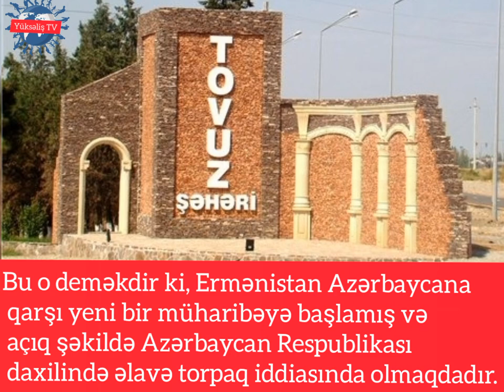Les réalités du conflit du Karabakh | Le Karabakh est l'Azerbaïdjan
Le Karabakh est l'Azerbaïdjan
Azərbaycan
Azerbaijan
Азербайджан
Армения
Armenia
War
War Azerbaijan Armenia
Nagorno-Karabakh 2020
Karabakh
Karabakh war 2020
Qarabağ
Карабах
Война
Нагорный Карабах
Война Азербайджан Армения
Azerbaijan Armenia Conflict
Պատերազմ
Լեռնային Karabakhարաբաղ
Պատերազմ Ադրբեջան Հայաստան
Guerre
Haut-Karabakh
Guerre Azerbaïdjan Arménie
Krieg
Berg-Karabach
Krieg Aserbaidschan Armenien